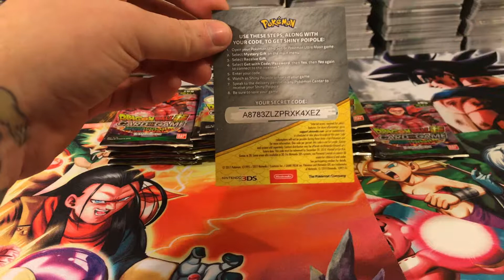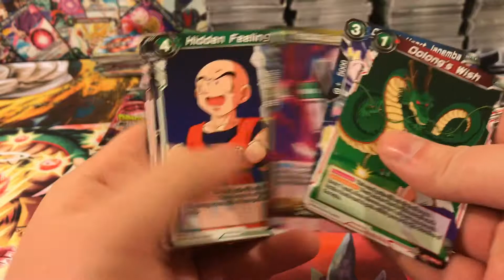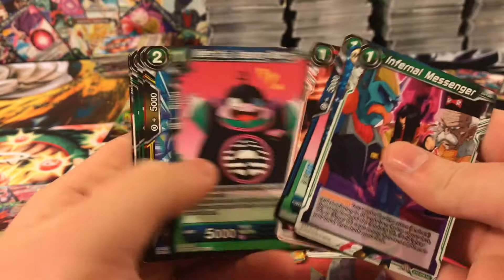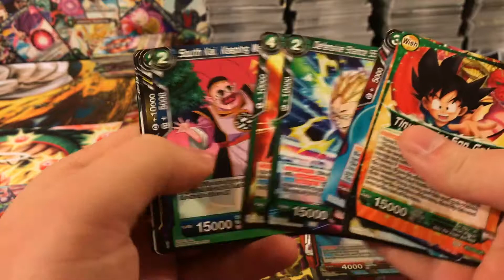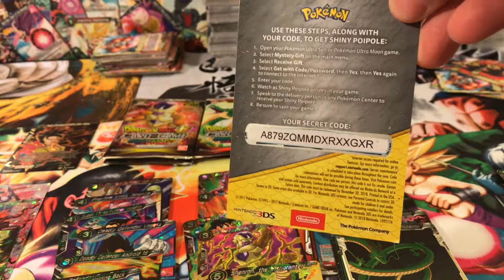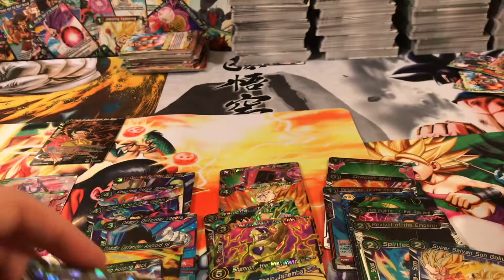Miraculous Revival!!! Case Opening Part 8 Specials Galore!!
I don’t own the rights to any of the characters or music in this video.

Dragon Ball, Dragon Ball Z, Dragon Ball GT, and Dragon Ball Super are all owned by Funimation, Toei Animation, and Akira Toriyama.

All Copyrights belong to Pokemon USA, 4 Kids Entertainment, Creatures, GAME FREAK Inc., Nintendo, OLM Animation Studio, Oriental Light and Magic, Shogakukan, Summit Media Group, TV Tokyo, Koch Entertainment, ShoPro and any other respective owners.

Dragon Ball Super Card Game is owned and distributed through Bandai.